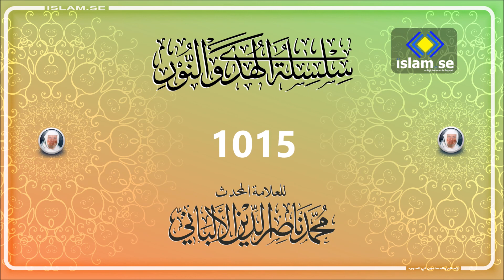1015 سلسلة الهدى والنور للعلامة المحدث محمد ناصر الدين الألباني رحمه الله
* ولد الشيخ محمد  ناصر الدين بن الحاج نوح الألباني عام 1333 ه الموافق 1914 م في مدينة أشقودرة عاصمة دولة  ألبانيا - حينئذ - عن أسرة فقيرة متدينة يغلب عليها الطابق العلمي، فكان والده مرجعاً للناس يعلمهم و يرشدهم.

* هاجر صاحب الترجمة بصحبة والده إلى دمشق الشام للأقامة الدائمة فيها بعد أن انحرف أحمد زاغو (ملك ألبانيا) ببلاده  نحو الحضارة الغربية العلمانية.

* أتم العلامة الألباني دراسته الإبتدائية في مدرسة الإسعاف الخيري في دمشق بتفوق.

* نظراً لرأي والده الخاص في المدارس النظامية من الناحية الدينية، فقد قرر عدم إكمال الدراسة النظامية ووضع له منهجاً علمياً مركزاً قام من خلاله بتعليمه القرآن الكريم، و التجويد، و النحو و الصرف، و فقه المذهب الحنفي، و قد ختم الألباني على يد والده حفظ القرآن الكريم برواية حفص عن عاصم، كما درس على الشيخ سعيد البرهاني مراقي الفلاح في الفقه الحنفي و بعض كتب اللغة و البلاغة، هذا في الوقت الذي حرص فيه على حضور دروس و ندوات العلامه بهجة البيطار.

* أخذ عن أبيه مهنة إصلاح الساعات فأجادهاحتى صار من أصحاب الشهره فيها، و أخذ يتكسب رزقه منها، وقد وفرت له هذه المهنه وقتاً جيداً للمطالعة و الدراسة، و هيأت له هجرته للشام معرفة باللغة العربية و الاطلاع على العلوم الشرعية من مصادرها الأصلية.

توجهه إلى علم الحديث و اهتمامه به

     على الرغم من توجيه والد الألباني المنهجي له بتقليد المذهب الحنفي و تحذيره الشديد من الاشتغال بعلم الحديث، فقد أخذ الألباني بالتوجه نحو علم الحديث و علومه، فتعلم الحديث في نحو العشرين من عمره متأثراً بأبحاث مجلة المنار التي كان يصدرها الشيخ محمد رشيد رضا (رحمه الله) و كان أول عمل حديثي قام به هو نسخ كتاب " المغني عن حمل الأسفار في تخريج  ما في الإحياء من الأخبار" للحافظ العراقي (رحمه الله) مع التعليق عليه.

     كان ذلك العمل فاتحة خير كبير على الشيخ الألباني حيث أصبح الاهتمام بالحديث و علومه شغله الشاغل، فأصبح معروفاً بذلك في الأوساط العلمية بدمشق، حتى إن إدارة المكتبة الظاهرية بدمشق خصصت غرفة خاصة له ليقوم فيها بأبحاثه العلمية المفيدة، بالإضافة إلى منحه نسخة من مفتاح المكتبة حيث يدخلها وقت ما شاء، أما عن التأليف و التصنيف، فقد ابتدأهما في العقد الثاني من عمره، و كان أول مؤلفاته الفقهية المبنية على معرفة الدليل و الفقه المقارن كتاب " تحذير الساجد من اتخاذ القبور مساجد " و هو مطبوع مراراً، و من أوائل تخاريجه الحديثية المنهجية أيضاً كتاب " الروض النضير في ترتيب و تخريج معجم الطبراني الصغير" و لا يزال مخطوطاً.

     كان لإشتغال الشيخ الألباني بحديث رسول الله صلى الله عليه وسلم أثره البالغ في التوجه السلفي للشيخ، و قد  زاد تشبثه و ثباته على هذا المنهج مطالعته لكتب شيخ الإسلام ابن تيميه و تلميذه ابن القيم و غيرهما من أعلام المدرسة السلفية.

      حمل الشيخ الألباني راية الدعوة إلى التوحيد و السنة في سوريا حيث زار الكثير من مشايخ دمشق و جرت بينه و بينهم مناقشات حول مسائل التوحيد و الإتباع و التعصب المذهبي و البدع، فلقي الشيخ لذلك المعارضة الشديدة من كثير من متعصبي المذاهب و مشايخ الصوفية و الخرافيين و المبتدعة، فكانوا يثيرون عليه العامة و الغوغاء و يشيعون عنه بأنه "وهابي ضال" و يحذرون الناس منه، هذا في الوقت الذي وافقه على دعوته أفاضل العلماء المعروفين بالعلم و الدين في دمشق، و الذين حضوه على الاستمرار قدماً في دعوته و منهم، العلامة بهجت البيطار، الشيخ عبد الفتاح الإمام رئيس جمعية الشبان المسلمين في سوريا، الشيخ توفيق البزرة، و غيرهم من أهل الفضل و الصلاح (رحمهم الله).